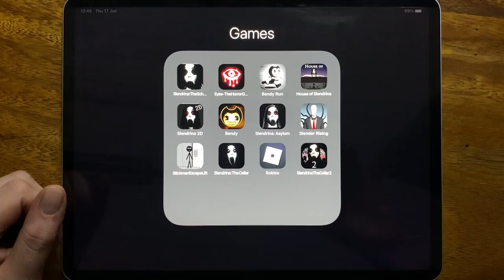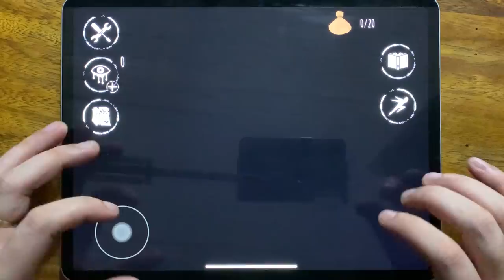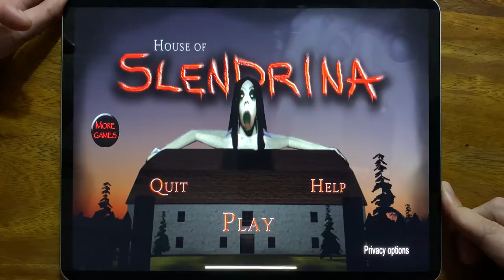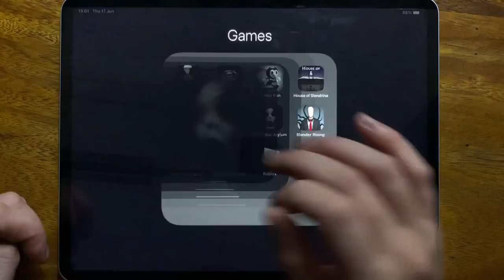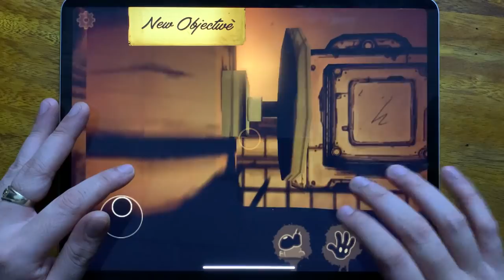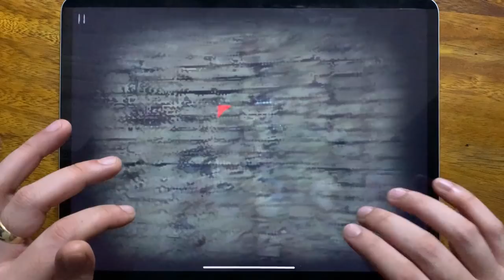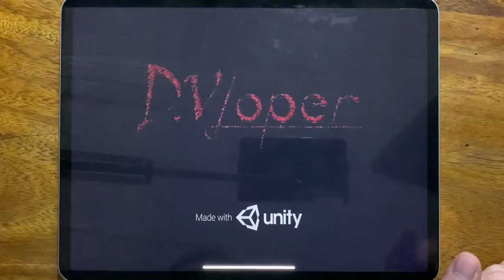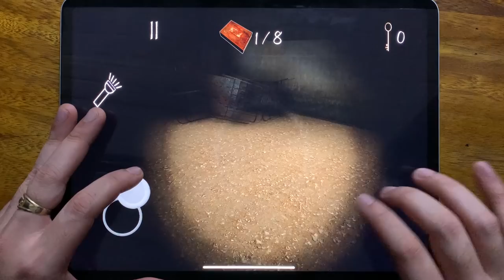Slendrina The School, Eyes The Horror Game, Bendy Run, House of Slendrina, Slendrina 2D, Bendy....